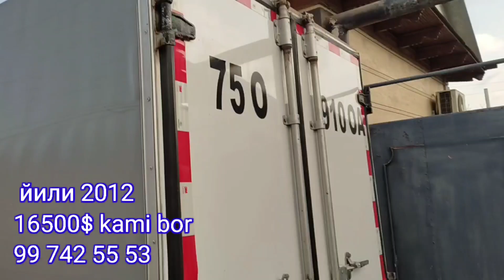KIA BONGO ZUDLIK BILAN SOTILADI PUL ZARUL 1.200 ligi starekis mator